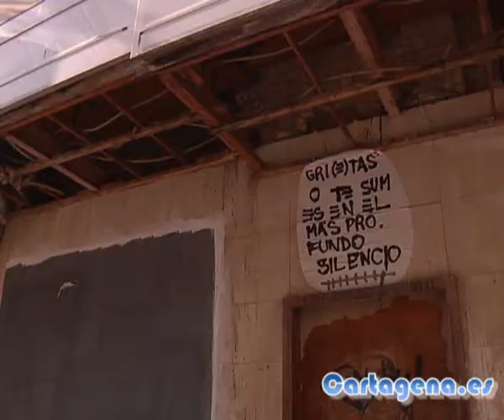Unanimidad en la Comisión de Urbanismo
La Comisión Informativa de Urbanismo e Infraestructuras se ha reunido esta mañana bajo la presidencia del concejal responsable del área, Joaquín Segado, para dictaminar los asuntos que, dentro de este apartado, se integrarán el orden del día del próximo pleno ordinario de la Corporación Municipal, que se celebrará el lunes, día 5 de marzo.

Entre estos se encuentra la aprobación definitiva de la Modificación puntual nº 4 del Plan Especial de Ordenación y Protección del Conjunto Histórico de Cartagena, que afecta a la gestión urbanística del entorno del Teatro Romano. La propuesta, que ha obtenido la unanimidad de los miembros de la Comisión, tiene por objeto establecer unidades de actuación más pequeñas en el área de intervención del CA1, para facilitar su desarrollo.

Otro de los asuntos que ha dictaminado la Comisión, también por unanimidad, ha sido el proyecto de modificación nº 5 del Plan Especial de Ordenación y Protección del Conjunto Histórico de Cartagena (PEOPCH), redactado por los Servicios Técnicos de Planeamiento. La propuesta afecta al edificio del antiguo Cine Central que aumenta su grado de protección, pasando de 3 (ambiental) a 1 (integral). Con ello se persigue la conservación, no sólo de las fachadas, sino de también de elementos interiores, como el artesonado del patio de butacas.

La modificación se ha realizado a instancias de la Dirección General de Cultura, que rechazó la solicitud de una asociación para que se declarara Bien de Interés Cultural (BIC), aconsejando en cambio la protección integral del inmueble.

Otro asunto dictaminado por unanimidad ha sido la aprobación definitiva del Plan Especial en Calle Campos nº 9. Esta propuesta afecta a una edificación en cuyo sótano se han encontrado restos arqueológicos y para su protección se compensará a la promotora con un ático retranqueado.

ORDENANZA DE SIMPLIFICACIÓN DE TRÁMITES

Por último, la Comisión ha informado nuevamente por unanimidad, la aprobación definitiva de la Ordenanza Municipal sobre simplificación administrativa en materia de implantación de actividades en el municipio de Cartagena o de licencia express.

En este punto la Comisión ha resuelto las alegaciones que se registraron durante el periodo de información pública, provenientes de la Federación de Asociaciones de Vecinos, la Cámara de Comercio, COEC y la Asociación de Empresas del Valle de Escombreras.

En el dictamen se han recogido gran parte de las cuestiones técnicas y aclaraciones de concepto que formulaban estas entidades.

Como se recordará esta ordenanza supondrá la simplificación de trámites en la concesión de licencias de actividad, que se podrán obtener en un plazo de diez días.

De esta manera, en aquellas actividades que no requieran procedimientos especiales, se sustituirá el actual trámite de las licencias por una simple comunicación previa.

Esto afectará a más del 70 por ciento de los expedientes de licencia de actividad que se tramitan en Cartagena, es decir todos los referentes a cambio de titularidad, nueva actividad en comercios de no más de 1.000 metros cuadrados o bares sin música.

No se podrán otorgar con comunicación previa todas las licencias que requieran autorizaciones ambientales especiales, como es el caso, por ejemplo, de actividades ganaderas, y las que se desarrollen en entornos protegidos desde el punto de vista patrimonial o en edificios catalogados, que tendrán que seguir su trámite habitual.

El procedimiento de comunicación previa consistirá en informar al Ayuntamiento con 10 días de antelación que se va a poner en marcha un negocio, presentando tres anexos: la declaración del responsable de cumple los requisitos necesarios, el certificado técnico urbanístico y el certificado de instalaciones, documentos con los que en el plazo antes citado, puede comenzar su actividad legalmente.

Otra de las novedades de esta ordenanza es que introduce la obligatoriedad de que toda la documentación se presente en soporte informático, con lo cual todos los expedientes se alojarán en servidores seguros a los que podrán acceder técnicos y jurídicos.

Por último, también se modifica el plazo de información pública, que de 20 días pasa a 10, se reduce a la mitad y agiliza aún más el proceso. Esta reducción es para todas las licencias salvo las que siguen procedimientos especiales, que tienen sus propios plazos.

Su entrada en vigor será 15 días después de su publicación en el BORM. Antes deberá aprobarlo el pleno del próximo lunes.